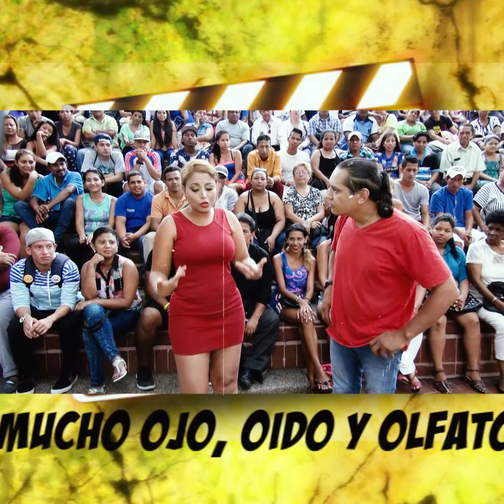Calle y Risa acaso soy cocinera